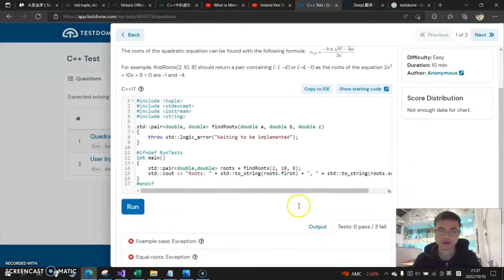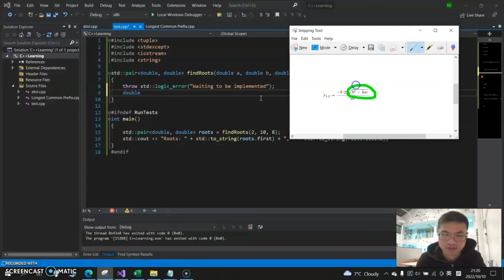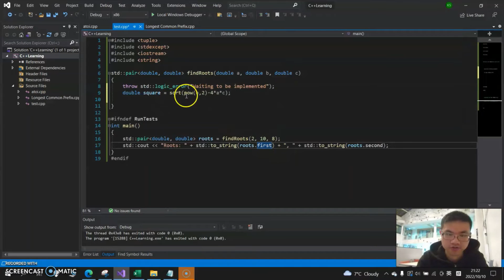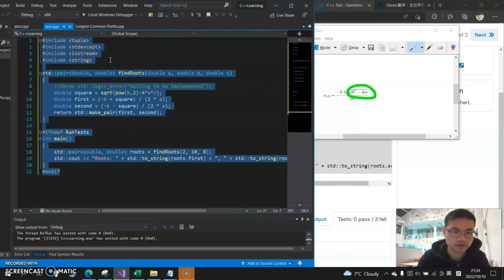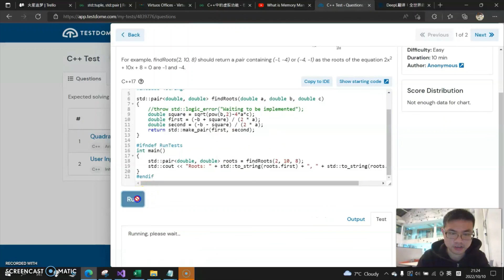Quadratic Equation Testdome C++ Solution